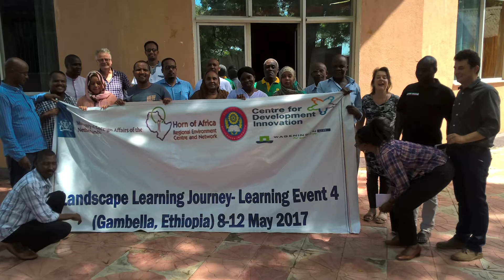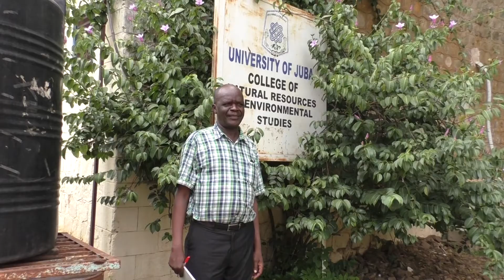South Sudan climate change programme HoAREC&N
In the HoAREC&N programme, landscape learning is applied to find local solutions for climate change issues. This video shows the most significant changes in South Sudan.